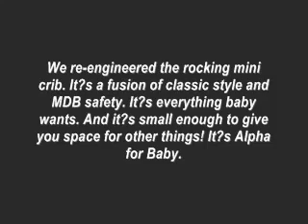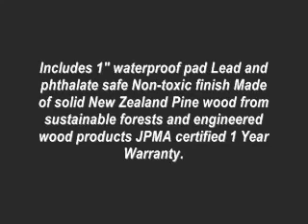DaVinci Alpha Mini Rocking Crib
DaVinci Alpha Mini Rocking Crib, DaVinci Alpha Mini Rocking Crib